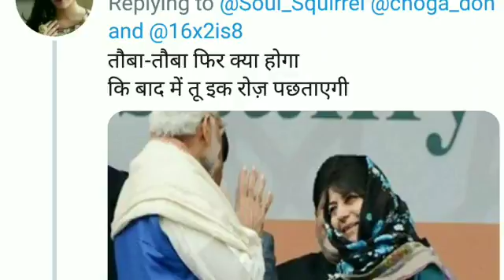mahbuba O mahbuba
BJP LEADERS REMEMBER MEHBOOBA MUKTI